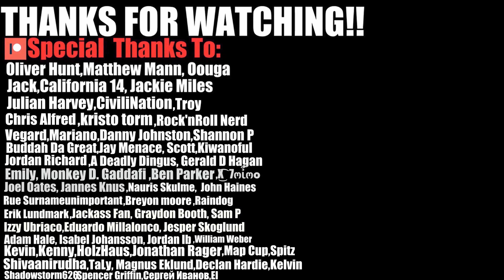We Couldn't Stop Laughing | LongbeachGriffy Reaction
In today's video we react to Longbeachgriffy